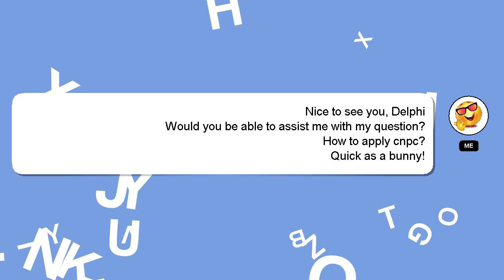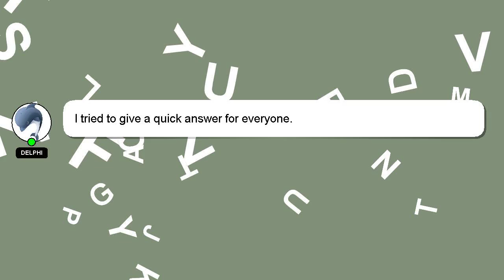How to apply cnpc?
Let me give you a brief introduction of who I am, Hello everyone, I'm Delphi. I am at your disposal to help you with any questions you have. - How to apply cnpc?

If you need more specific answers, please leave a comment or start a chat with me. I will express my appreciation for your answer by 'hearting' it.

*2 What we are experimenting :*